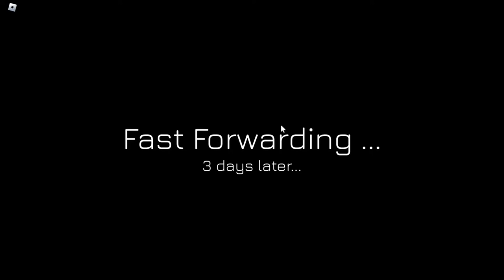LLAMA Landing - Roblox Space Sailors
Purchasing and Flying the LLAMA in Roblox Space Sailors